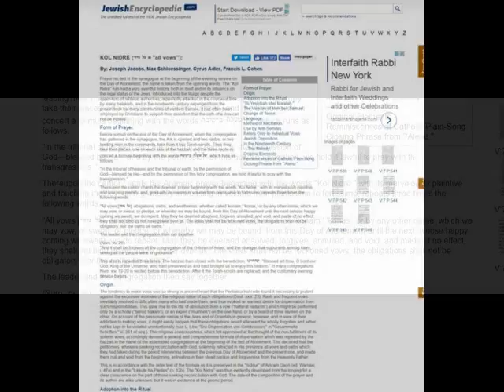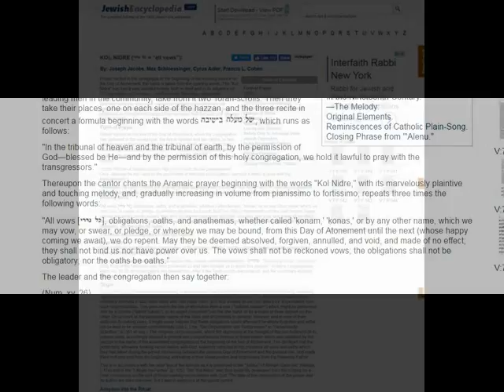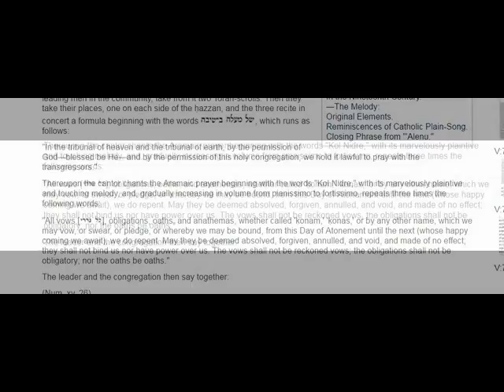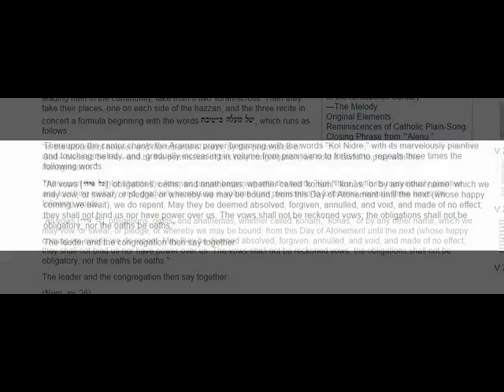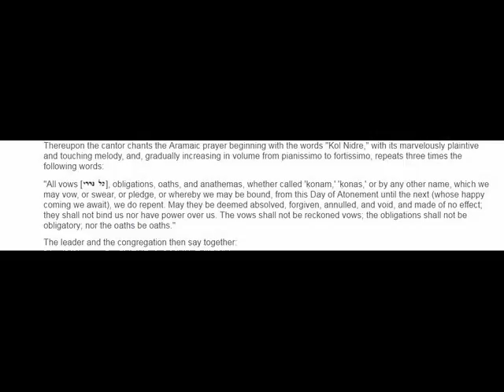Jews Most Holy Prayer is Kol Nidre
The MOST HOLY of prayer is the Kol Nidre prayers on Yom Kippur or the day of atonement. it means ALL VOWS. ALL Christians should know this means:  "All vows [], obligations, oaths, and anathemas, whether called 'ḳonam,' 'ḳonas,' or by any other name, which we may vow, or swear, or pledge, or whereby we may be bound, from this Day of Atonement until the next (whose happy coming we await), we do repent. May they be deemed absolved, forgiven, annulled, and void, and made of no effect; they shall not bind us nor have power over us. The vows shall not be reckoned vows; the obligations shall not be obligatory; nor the oaths be oaths."

James Chapter 5 - 2 Your riches are corrupted, and your garments are motheaten.

3 Your gold and silver is cankered; and the rust of them shall be a witness against you,
and shall eat your flesh as it were fire. Ye have heaped treasure together for the last days.

4 Behold, the hire of the labourers who have reaped down your fields, which is of you kept back by fraud,
crieth: and the cries of them which have reaped are entered into the ears of the Lord of sabaoth.

5 Ye have lived in pleasure on the earth, and been wanton; ye have nourished your hearts, as in a day of slaughter.

James Chapter 5 - 10 Take, my brethren, the prophets, who have spoken in the name of the Lord,
for an example of suffering affliction, and of patience.

11 Behold, we count them happy which endure. Ye have heard of the patience of Job,
and have seen the end of the Lord; that the Lord is very pitiful, and of tender mercy.

12 But above all things, my brethren, swear not, neither by heaven, neither by the earth,
neither by any other oath: but let your yea be yea; and [your] nay, nay; lest ye fall into condemnation.

Matthew Chapter 5 - 32 But I say unto you, That whosoever shall put away his wife,
saving for the cause of fornication, causeth her to commit adultery: and whosoever shall marry her that is divorced committeth adultery.

33 Again, ye have heard that it hath been said by them of old time, Thou shalt not forswear thyself, but shalt perform unto the Lord thine oaths:

34 But I say unto you, Swear not at all; neither by heaven; for it is God's throne:

35 Nor by the earth; for it is his footstool: neither by Jerusalem; for it is the city of the great King.

36 Neither shalt thou swear by thy head, because thou canst not make one hair white or black.

37 But let your communication be, Yea, yea; Nay, nay: for whatsoever is more than these cometh of evil.